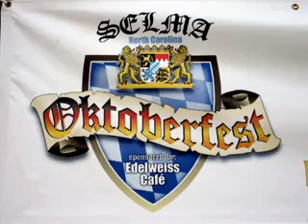Oktoberfest 2008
Oktoberfest 2008 - The second annual Oktoberfest was held in Selma, NC on Saturday, September 13. The food was great and The Little German Band and Dancers were outstanding. The crowd was synchronized with the beat and fun was had by all.